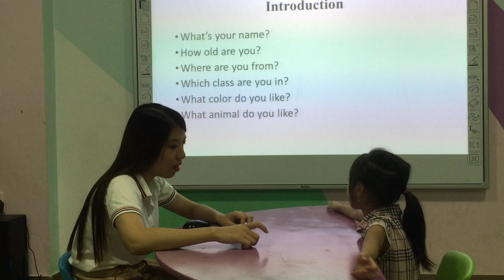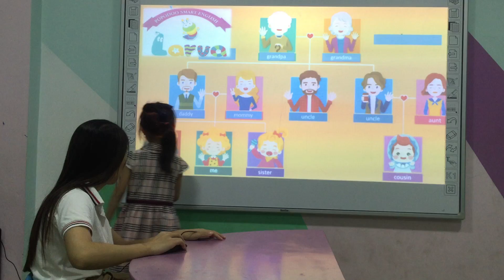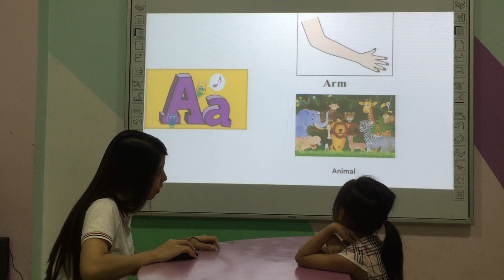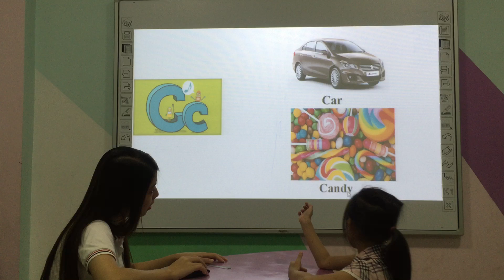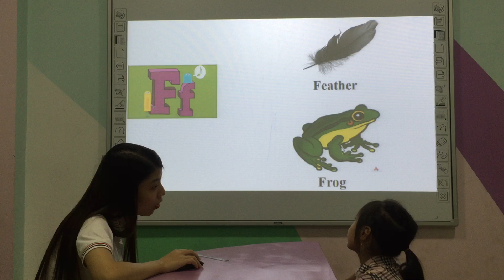Hala Flyers 6 –Speaking test B1 29062019